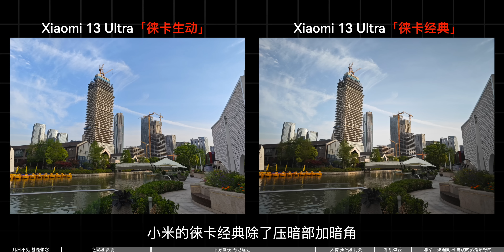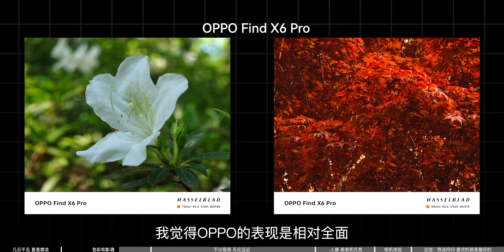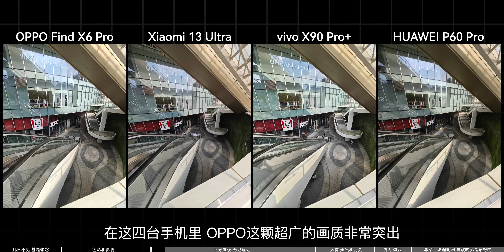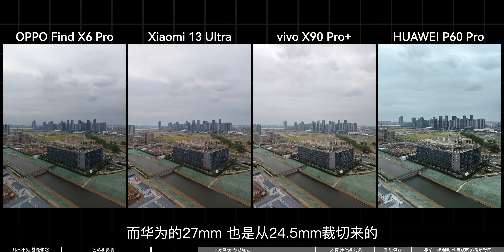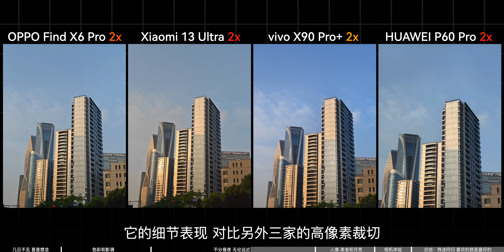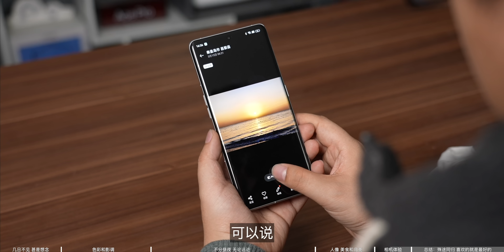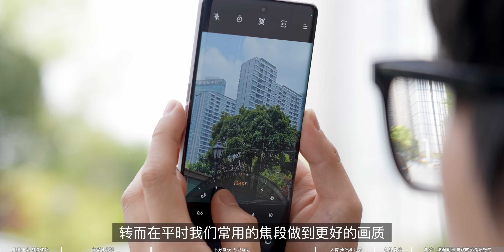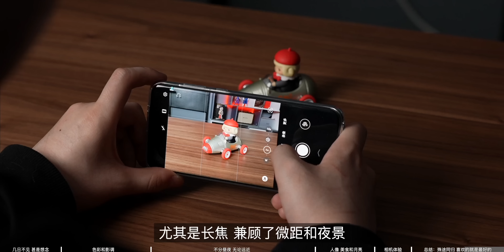「花生」2023年影像旗舰选购指南：哈苏VS徕卡VS蔡司VS XMAGE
器材不是一切，器材后面那颗头，比镜头什么的重要很多。